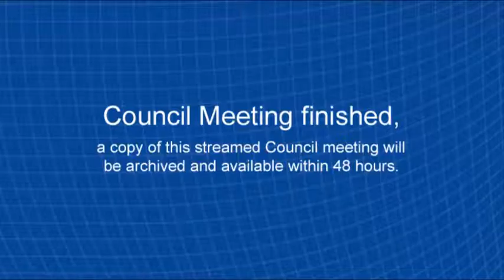Ordinary Council Meeting 29 May 2018